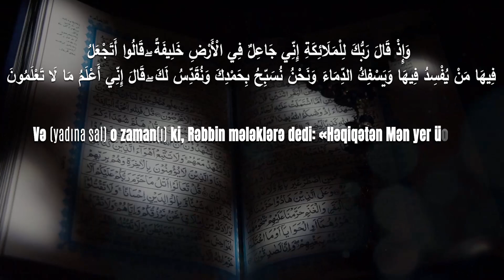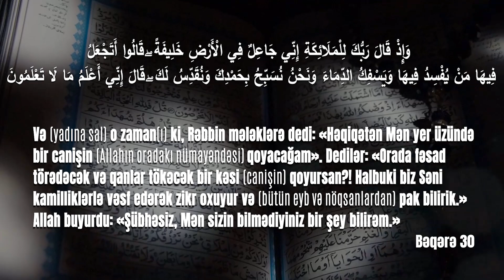Hacı Ramil - Niyə onları sevirlər!